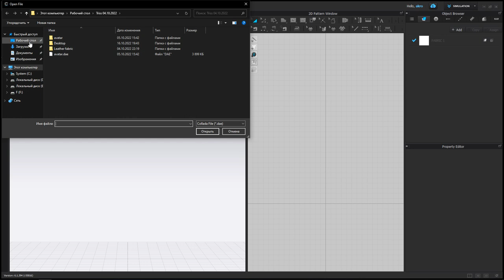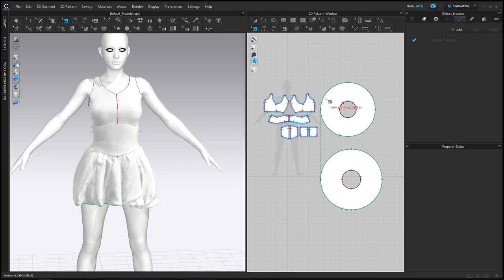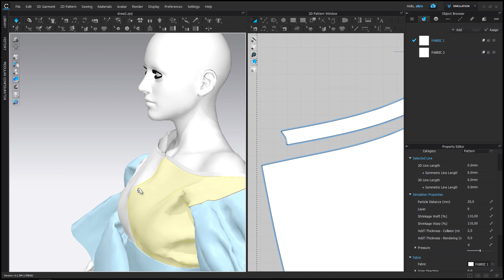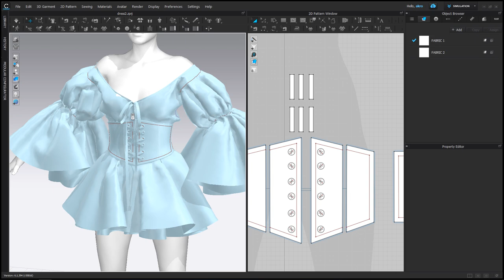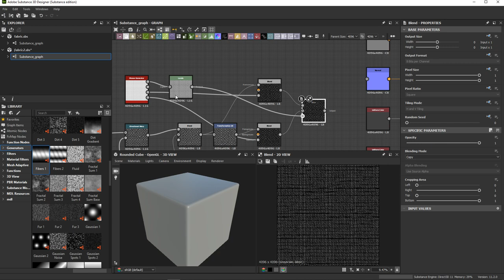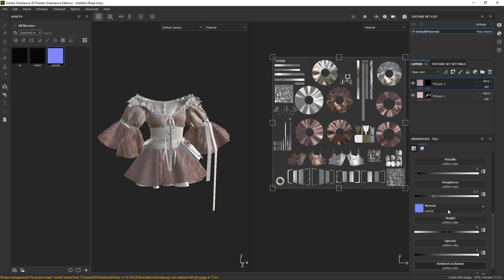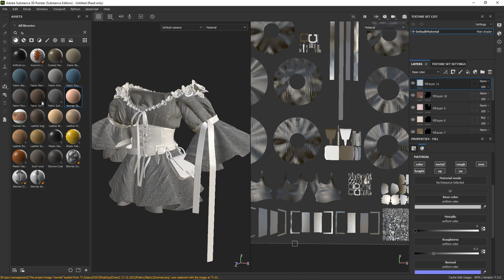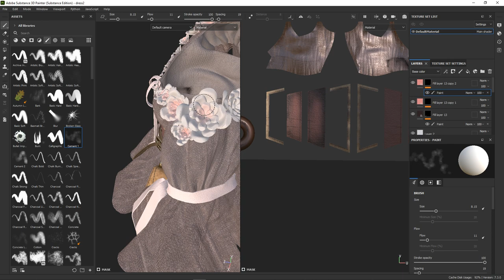Corset Dress / CLO3D, Substance Painter, Substance Designer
In this video you will see the process of creating a blouse and a corset in the programs CLO3D, Substance Painter, Substance Designer. If you have any questions you can ask in the comments.